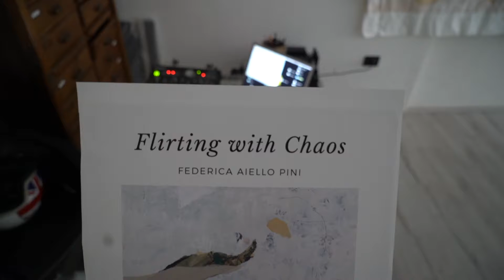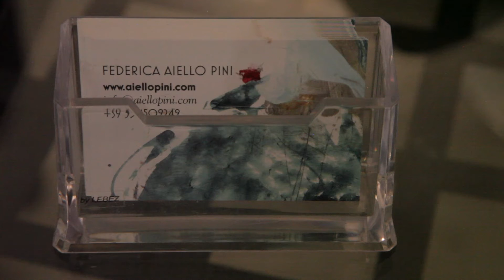Federica Aiello Pini - Flirting with Chaos - Solo exhibition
Flirting with Chaos
Solo exhibition at Studio d'Arte Galana in Mantua, Italy (15 - 29 June 2019)
Mostra personale allo Studio d'Arte Galana a Mantova (15 - 29 Giugno 2019)